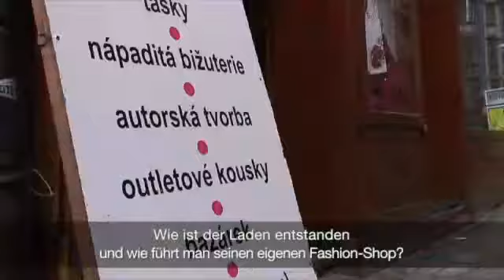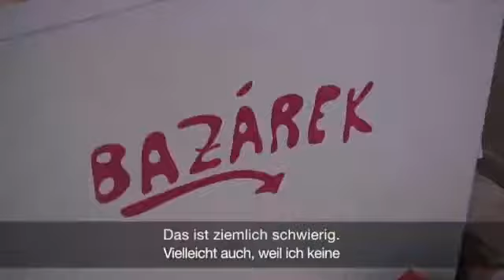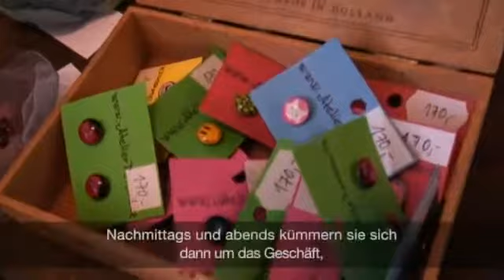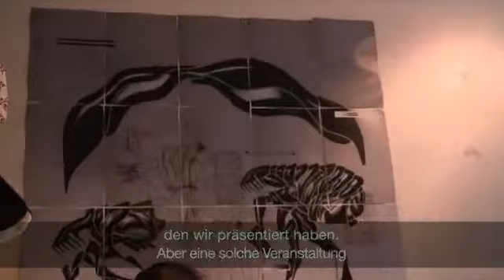Flop - Kousek umění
V malém obchůdku Flop v Olomouci se ukrývá spousta originálních módních doplňků, oblečení, kabelek a bižuterie. Jak vlastně vznikl a jaké je to mít svůj vlastní fashion shop? Co lze najít?

srpen 2012